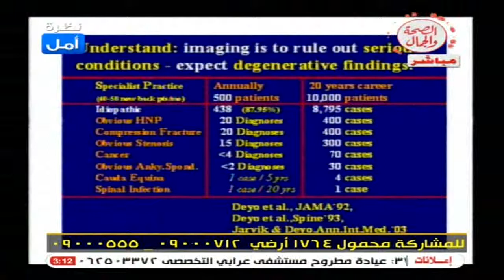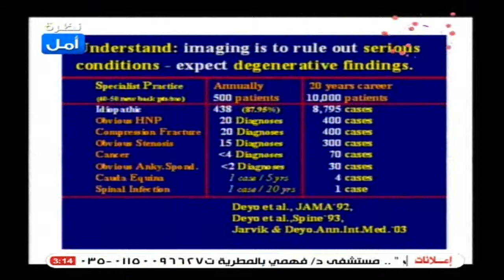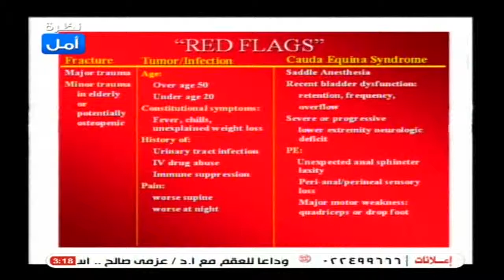اشارة حمرا 29-1-2015 مع د. أحمد لطفي استشاري جراحة المخ والأعصاب